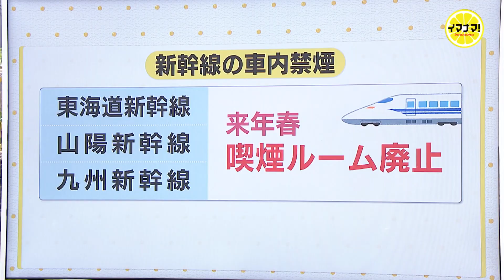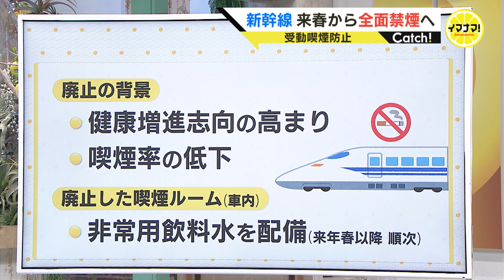街の声は？来春から新幹線「全面禁煙」へ 喫煙ルーム廃止に喫煙者＆非喫煙者は